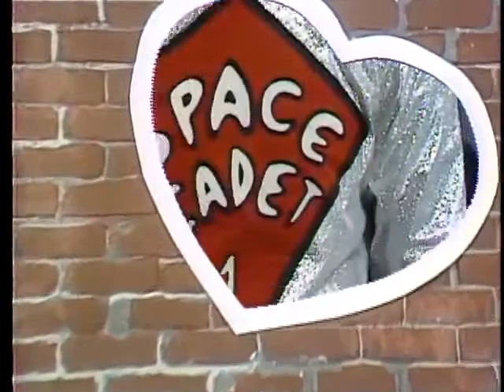Hudson Brothers - So You Are a Star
Artist: Hudson Brothers
Year: 1974
Quality: High